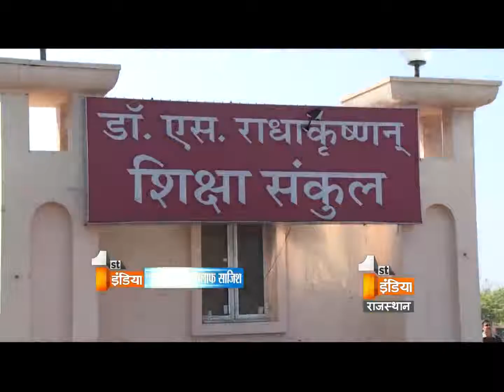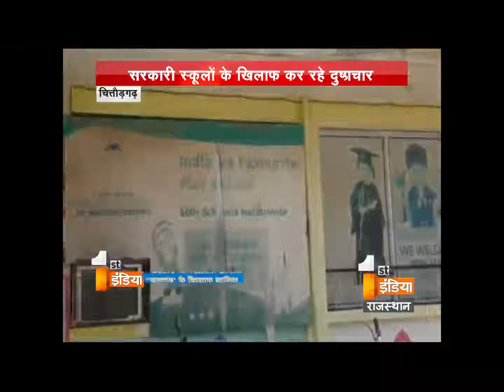Conspiracy against Government | First India News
Its in our mind that private schools are far better than government school but government schools are big hopes for poor people. Government school are important for countries development and we should not forget that private schools fees are rising at high level. In chittorgarh district of Rajasthan, what private school does against government you will be shocked while seeing it

Watch video !!